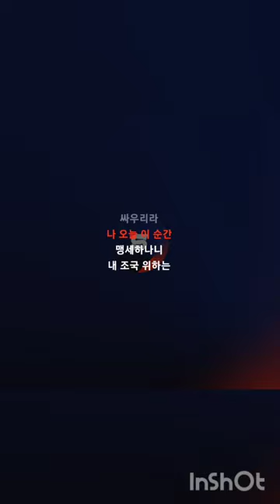정성화 - 단지동맹 (영화 영웅 OST) Cover JUNG SUNG HWA -Danji alliance(Hero ost)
Lyrics

For the day to live under the sky of my country

Many comrades fight under the sun of another country

disappeared into the birch forest

So that their earnest desire can touch the sky

With his love for his country and desperation, Ahn Jung-geun takes one finger

I'll give it to my country

the land of ruin in the thick birch forest

We got together

with an earnest prayer

with a burning heart

Do I swear at this moment

Even if it's a small thing

This is the beginning of a resolution

Fight with hot blood

I swear at this moment, for my country

Our passion. The moment we gathered here and shared together

I'll never lose

Like the sunlight that falls to the earth

Like the wind that shakes the tree

a promise between you and me

It will be remembered forever in our hearts

Just as our shouts wake up the sleeping forest

Let's wake up this dark world. Let's not forget today